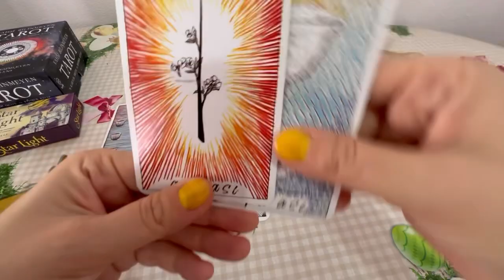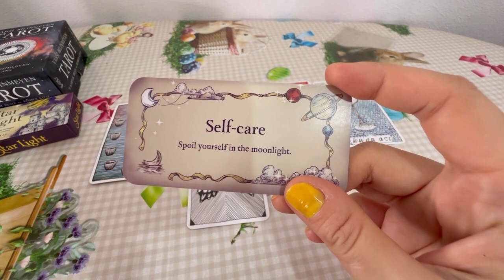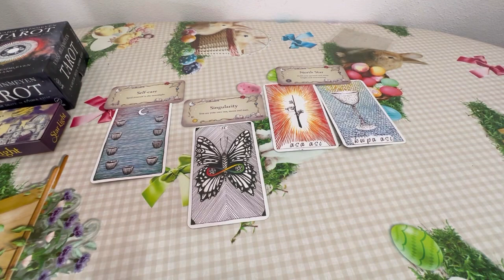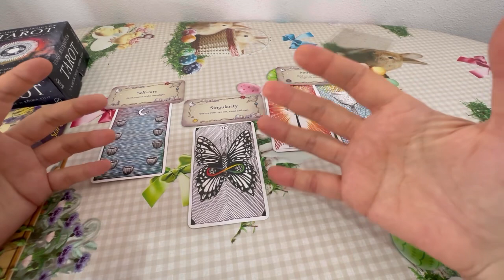Pisces ♓️ DAILY MESSAGE 📩💝⚜️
This is a general reading for your over all energies.